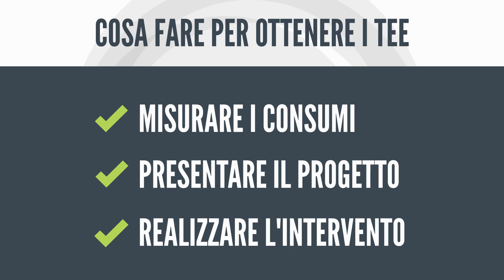TEE: Quali interventi ne beneficiano?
Nell'undicesimo video dedicato all'Efficienza Energetica parleremo degli interventi che beneficiano dei Titoli di Efficienza Energetica